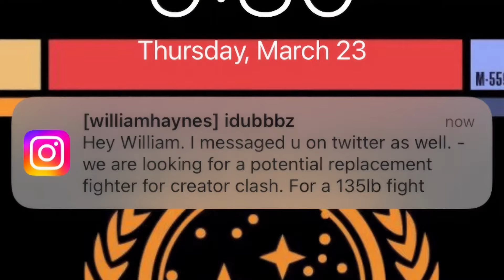How I Won Creator Clash In 2 Weeks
I had 10 Days to train for Creator Clash 2 fighting against infamous YouTuber ChrisRayGun thanks to idubbz! Jarvis Johnson in here too